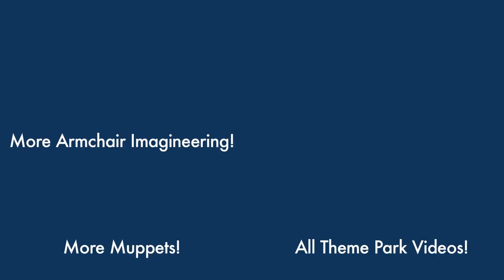How to Make Rock 'n' Roller Coaster Timeless - Armchair Imagineering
We all love the ride, but it would age better with a band that hasn't aged at all.